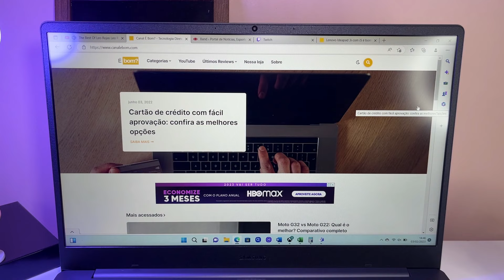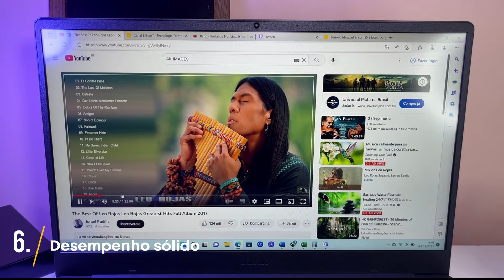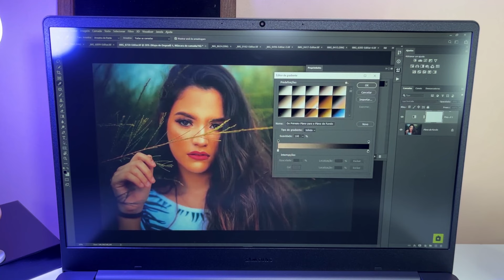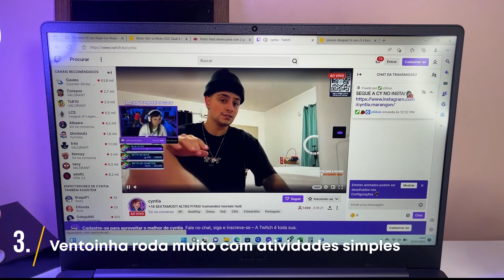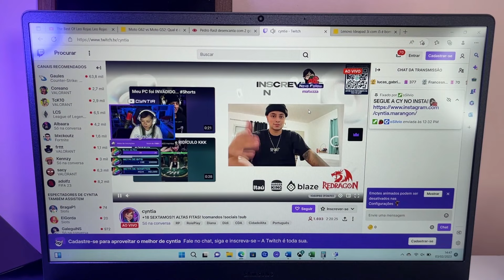Galaxy Book 2 i5 é bom? Vale a pena? Análise/Review (i5-1235U/NP550XED-KF2BR)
O Galaxy Book 2, notebook intermediário da Samsung, vale a pena? Saiba tudo!

00:00 - Introdução
00:23 - Pontos Positivos
00:25 - Design e construção
00:50 - Conexões e entradas
01:09 - Touchpad
01:16 - Tela
01:41 - Áudio
01:48 - Desempenho
02:21 - Jogos
02:35 - Upgrade
02:43 - Bateria
03:00 - Webcam
03:12 - Outras informações
03:27 - Pontos Negativos
03:28 - Teclado
03:57 - Barulho
04:03 - Conclusão: vale a pena?

O Galaxy Book 2 é o notebook de uso geral da Samsung. O modelo tem uma tela Full HD de 15.6 polegadas, processador i5, Windows 11 e bateria de 43 Wh. Mas será que vale a pena comprar? Saiba tudo!

Pontos Positivos

O Book 2 tem um design sóbrio e a sua construção mesmo sendo de plástico é robusta. Disponível na cor chumbo, o notebook tem linhas retas, que lembram os aparelhos mais caros da empresa. A espessura é reduzida e o seu peso é de 1.86 kg, que apesar de não ser muito leve, ainda está dentro da média para dispositivos deste porte. Além disso, a carcaça é sólida e não afunda quando apoiamos o braço. No quesito construção, não há muito o que reclamar por aqui.

A quantidade de conexões do Book 2 é simplesmente excelente. São duas porta USB 3.2, duas entradas USB tipo-C, entrada para fone e microfone, HDMI, leitor de cartões, entrada RJ-45 para internet cabeada e trava de segurança.

A tela possui 15.6 polegadas é do tipo IPS e possui resolução Full HD de 1920 x 1080 pixels, com proteção antirreflexo. No geral, a tela é boa e ao contrário do que vemos em notebooks intermediários, as cores são fortes e o brilho é intenso. Por ser do tipo IPS, os ângulos de visão são amplos e as imagens não distorcem ao mover o display para cima ou para dos lados. Considerando o preço do modelo, temos uma ótima tela.

Os alto-falantes estéreo do produto entregam uma experiência satisfatória, pois os sons são encorpados e equilibrados.

Por dentro, o Book 2 conta com o processador Intel Core i5 de décima segunda geração e a memória RAM de 8GB. Para o uso geral, o notebook apresentou uma ótima performance. Então, dá pra navegar na internet, editar planilhas simples e mais complexas, criar apresentações no PowerPoint e desenvolver documentos no Word sem problemas. A velocidade de abertura dos programas é excelente e a memória RAM permite manter algumas instâncias de programas abertos. O notebook também rodou programas mais complexos, como Photoshop, Illustrator e Vegas, mas como o processador é intermediário, é ideal para realizar apenas projetos mais básicos.

Mas roda jogos? A placa de vídeo é a Iris Xe da Intel, que não foi projetado para jogos. Entretanto, títulos simples como The Sims 4, LOL, Asphalt 9 e Football Manager rodam sem sufoco, mas em games mais pesados, percebemos as limitações do hardware.

Assim como outros modelos da Samsung, existem slots que facilitam o upgrade. Você pode adicionar mais memória RAM ou incluir mais um SSD ou um HD. Isso é excelente.

A bateria do aparelho tem 43 Wh. Em uso comum, com navegação na internet, edição de documentos e consumo de vídeos, a autonomia foi de 4 horas e 30 minutos, uma marca dentro da média. O carregador rápido enviado pela Samsung carrega o aparelho em 1 hora e 30 minutos, uma ótima velocidade.

A resolução da webcam é padrão, de 720p. Apesar de ser simples, a câmera é funcional, servindo para fazer videochamadas em locais bem iluminados. Os microfones de captação também entregam uma boa qualidade.

No mais, o Book2 conta com Windows 11, Wi-Fi de 2.4 e 5 Ghz, Bluetooth 5.1, 256GB de memória SSD e o notebook se conecta facilmente a outros aparelhos da Samsung, como celulares e tablets.

Pontos Negativos

O teclado do Book 2 é do tipo membrana e apesar de ter botões com um bom tamanho, a profundidade das teclas é bem menor do que a de outros modelos similares.

Por causa da cor e do material da carcaça, infelizmente marcas dedo se acumulam com facilidade. Então, será preciso sempre fazer a limpeza para evitar manchas.

Por fim, mesmo em atividades mais simples, como assistir lives no YouTube e na Twitch, notamos que a ventoinha costuma trabalhar bastante, causando mais ruído do que outros modelos.

Mas para concluir, será que o Samsung Book2 com i5 vale a pena? O notebook da coreana é competente e o desempenho, a tela, a bateria e a quantidade de conexões são os principais destaques. Por isso, o dispositivo atenderá quem precisava fazer atividades rotineiras. Entretanto, o preço subiu bastante nos últimos dias e para que o aparelho valha a pena, é preciso estar com preços abaixo de R$ 4.000.